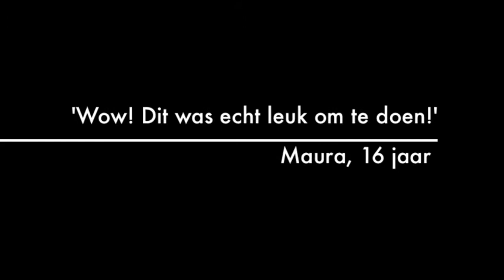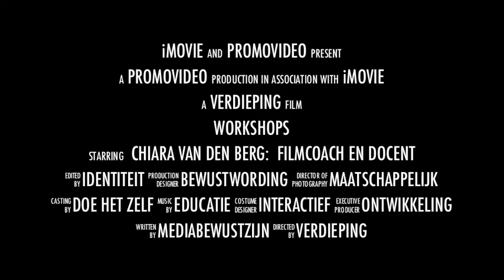Filmcoach_trailer.m4v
Samenwerken, je talent ontdekken, presenteren, kennis delen en vanuit een nieuwe blik jouw leefwereld ontdekken: als je samen een film maakt komen al deze aspecten bij elkaar.

De Filmcoach stimuleert  mensen om zelf op onderzoek uitgaan en van elkaar te leren.

Het resultaat is tastbaar en iets om trots op te zijn: een echte film, documentaire of reportage, zelf bedacht en gemaakt!